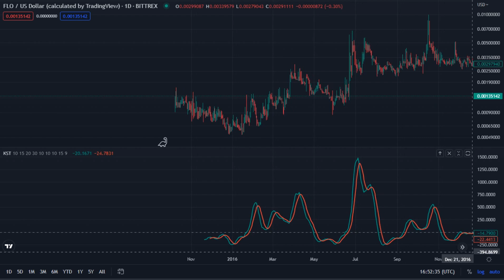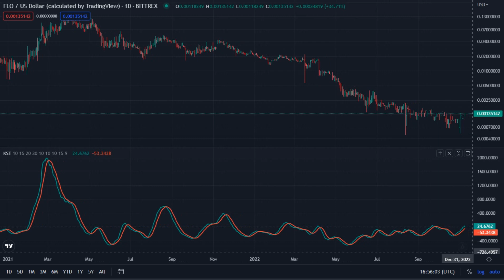FLO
Flo / US Dollar ( Calculated by TradingView ) _  BITTREX